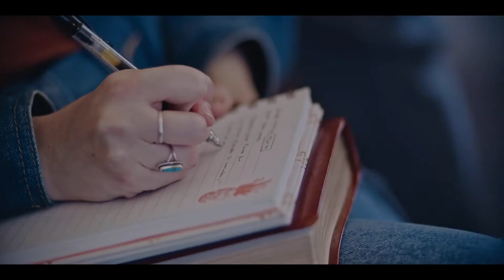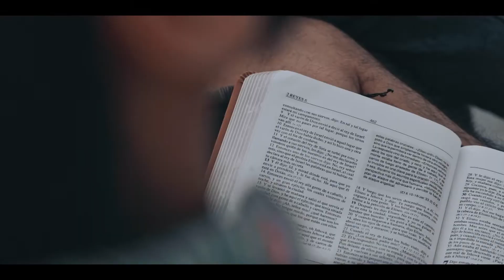Pastora Whitney Louder // No Puede Esperar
¡Únete a nosotros para un mensaje increíble, No Puede Esperar por Pastora Whitney Louder

▻ DAR: Para mantener la iglesia fuerte para que seamos equipados y listos para servir las familias afectadas y para seguir en hacerlo en la Tierra como en el Cielo.